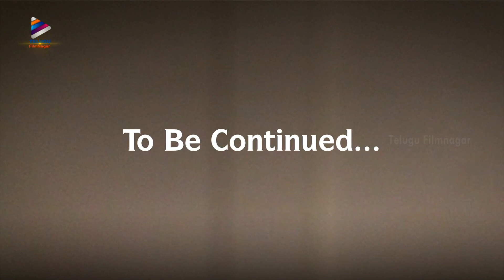Bimbisara Journey Episode 1 | Up Close with Kalyan Ram | Catherine Tresa | Samyuktha Menon | TFN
Bimbisara Journey Episode 1 - Up Close with Kalyan Ram on Telugu FilmNagar. Bimbisara 2022 Latest Telugu Movie Starring Nandamuri Kalyan Ram, Catherine Tresa and Samyuktha Menon. Music by Chirantan Bhatt. Directed by Mallidi Vashist. Produced by Hari Krishna K under the banner NTR Arts.